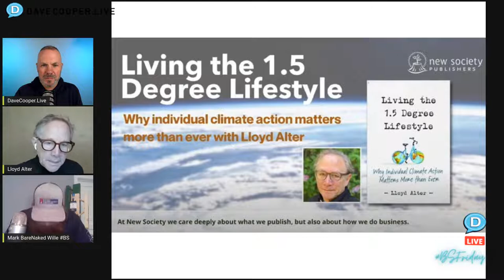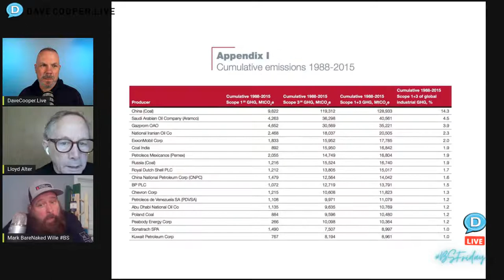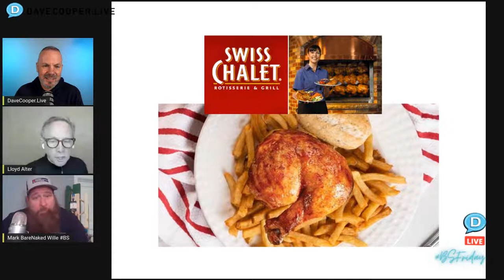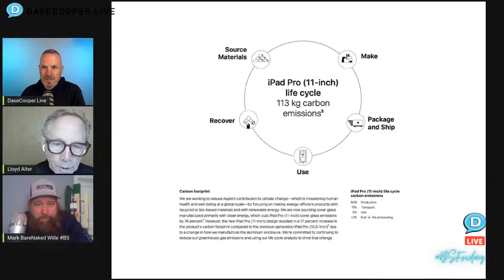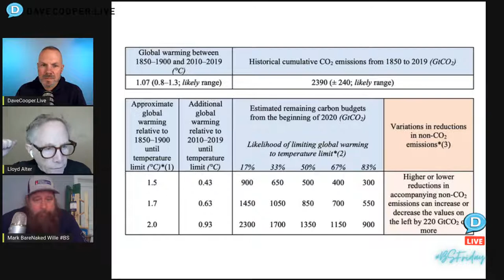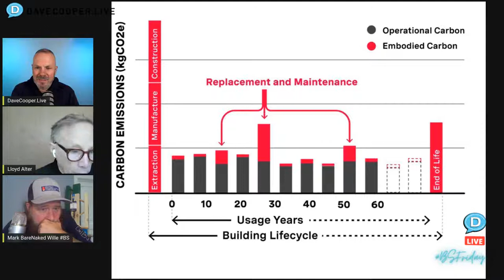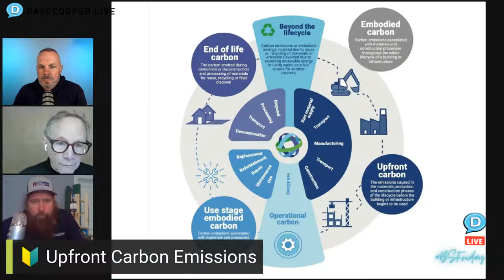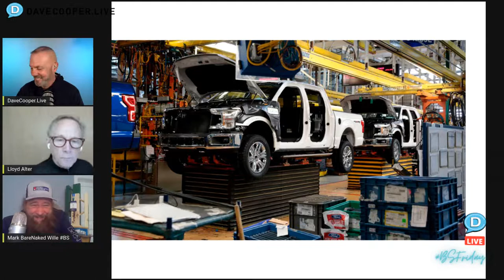Why Individual Climate Action Matters More Than Ever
Why Individual Climate Action Matters More Than Ever: Lloyd Alter on Dave Cooper LIVE BSfriday with Mark Wille

Author, Educator and Carbon Reduction Special Agent Lloyd Alter Joins Dave Cooper LIVE BS Friday with Mark Wille.
Who are the MOST important people in the carbon equation? (Other than you, the consumer of course). Why do designers and architects of everything (not just buildings) need to prioritize upfront carbon?

Lloyd Alter is writer, public speaker, sustainable design instructor, and former architect, builder, and developer. He has published over 14,000 articles on Treehugger and recently publoshed:
What is the Ironclad Rule of Carbon?
“As we electrify everything and decarbonize the electricity supply, emissions from embodied carbon will increasingly dominate and approach 100% of emissions.”
Upfront Carbon Emissions. What does it mean and why should people care?"

Cars vs. Buildings. What’s the bigger problem?

Reduce to Optimize. How?

There is Design for Manufactured Assembly (DfMA) but what about Design for DISassembly and Deconstruction? (DfDA)? Does a lifecycle anaylis even matter any more? What does it all mean and why are Y O U the center of it all ? ? ?
Lloyd Alter has been an architect, real estate developer, and prefab entrepreneur. He now teaches Sustainable Design at Ryerson School of Interior Design.

Experience
Alter has been writing for Treehugger since 2005 about architecture, design, transportation, and planning. He is design editor and was previously managing editor. He has written for MNN since 2015. He has contributed to The Guardian, Corporate Knights Magazine, Azure Magazine, Architectural Record, and Greensource.

He has been a regular speaker or moderator at Passive House conferences in Seattle, Vancouver, New York City, Boston, Vienna, and Munich. He Has also spoken about green building in Vancouver, Toronto, and Moose Jaw, Saskatchewan.

Prior to writing, Alter was a promoter of tiny homes and prefabricated housing, lecturing on prefab at conferences in Los Angeles, San Francisco, and Austin, Texas. He has worked as a real estate developer, building condominiums in Toronto, Canada, and as an architect.

Alter was Chairman of the Toronto Society of Architects, Vice President of the Ontario Association of Architects, and President of the Architectural Conservancy of Ontario.

Awards and Publications

2014 USGBC Leadership Award for promotion of green building
2015 Mary Millard Award for contribution to architectural preservation
Ontario Renews Award and two Toronto Historical Board commendations for architecture and development work
Author of "Living the 1.5 Degree Lifestyle" (September 2021)

Education
Alter has a Bachelor of Architecture, Alpha Rho Chi medal, from the University of Toronto. He was admitted to the Ontario Association of Architects in 1979.